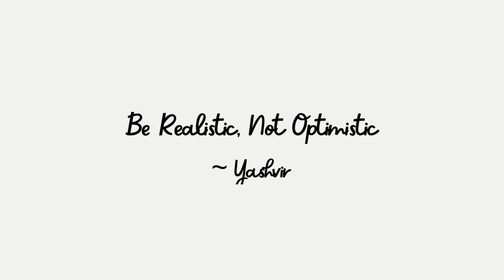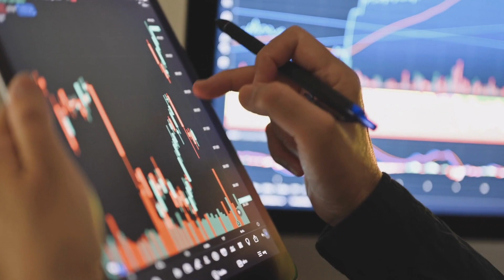Want To Get Rich? Don’t Start A Side Hustle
In this eye-opening video, we delve deep into the world of side hustles and explore why they might not be the path to wealth you've been led to believe. Discover the key factors to consider before embarking on a side hustle journey, and why alternative financial strategies might be more effective in achieving your financial goals.

Timestamps:
00:00 – Introduction
00:57 – What Is A Side Hustle?
01:57 – What Makes Side Hustles Attractive?
03:00 – The Issues With Side Hustles
06:38 – What You Can Do Instead?
10:37 – Outro